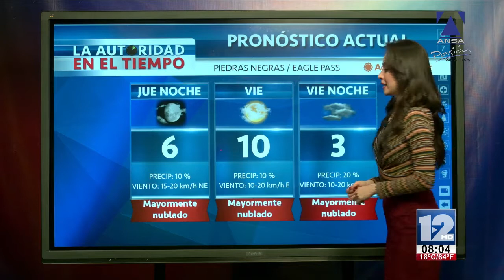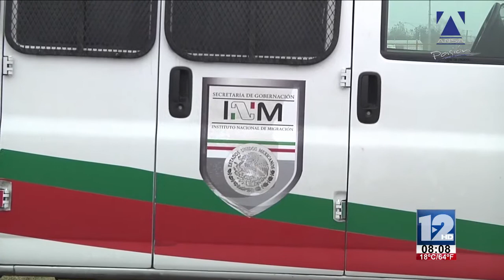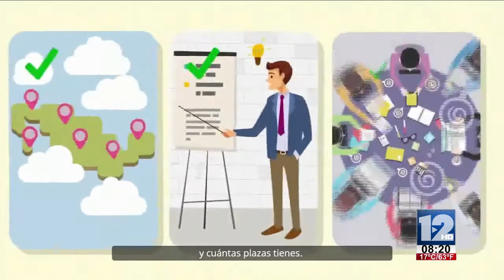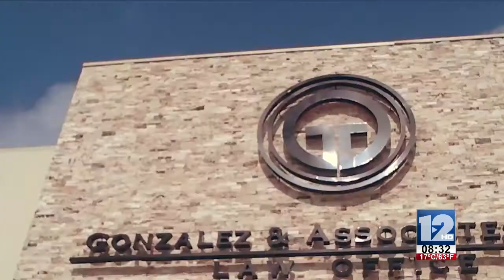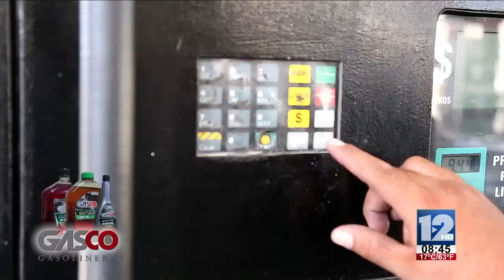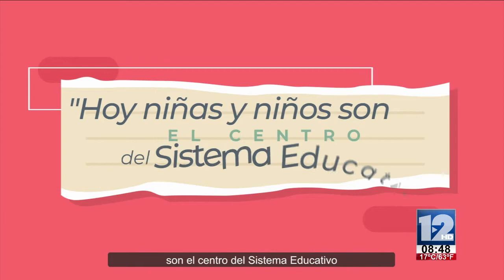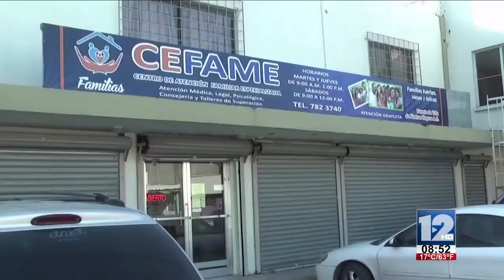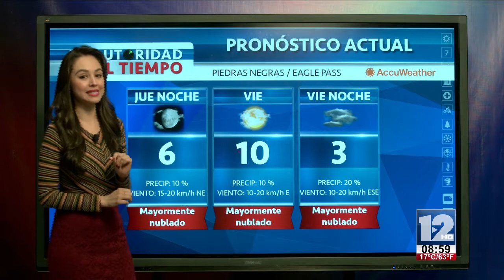TELEZÓCALO NOCTURNO│07 DE FEBRERO 2019